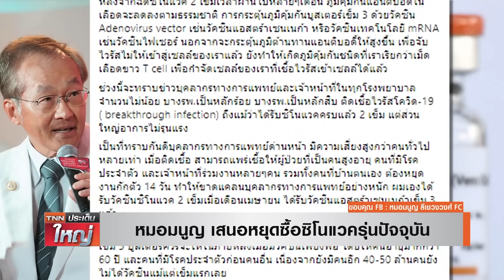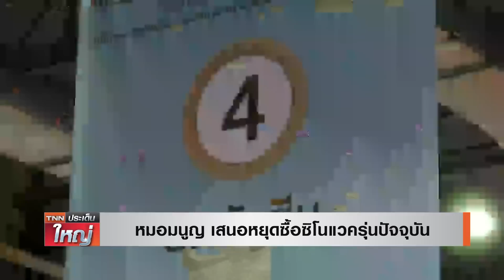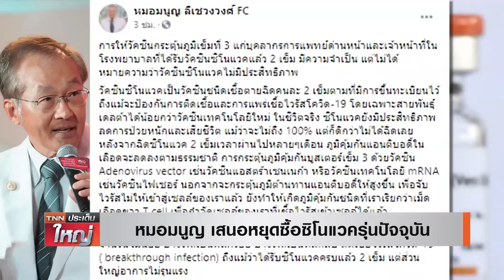หมอมนูญ เสนอหยุดซื้อซิโนแวครุ่นปัจจุบัน I TNN ประเด็นใหญ่ 22-07-2564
หมอมนูญ เสนอหยุดซื้อซิโนแวครุ่นปัจจุบัน